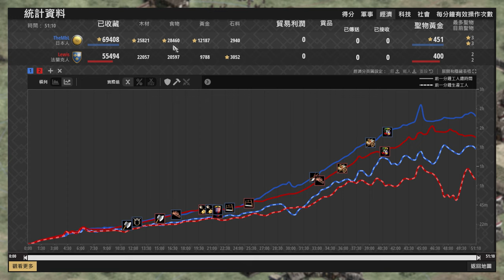【世紀帝國2決定版】MBL日本疾風槍兵死守！法蘭克騎士一點突破能夠殺出重圍嗎？ 法蘭克 vs 日本